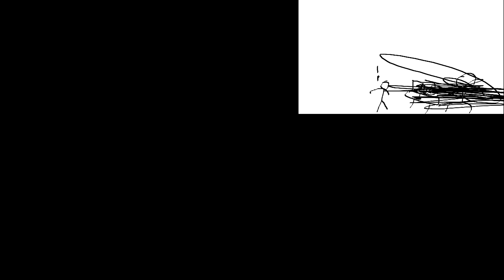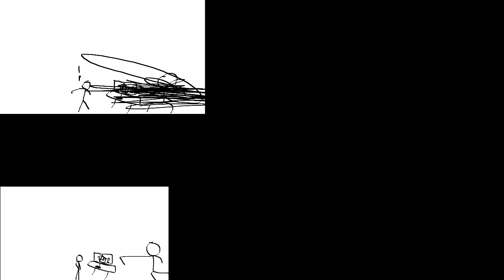Funny Destroy Tops has Sparta No Bgm Remix